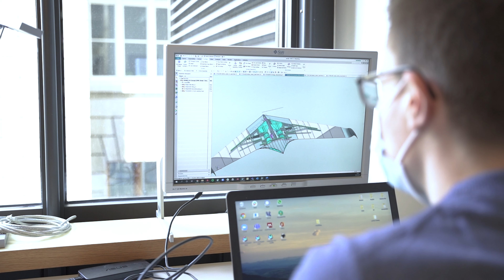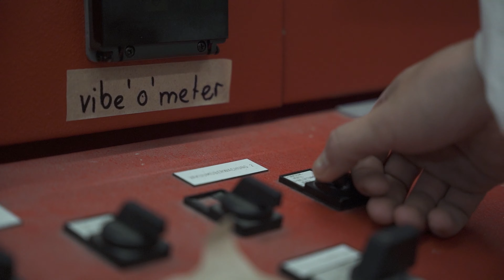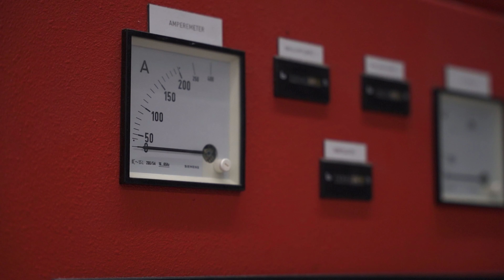Bionic Flying Wing - Final Video [Fokusprojekt ETH Zürich]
The final video for the focus project Bionic Flying Wing.

Bionic Flying Wing combines steering concepts inspired by nature with the morphing of structures. We aim to deform the wings in a controlled fashion to replace conventional control surfaces on the airplanes of tomorrow.

Check out the rollout of our project, and discover what other teams worked